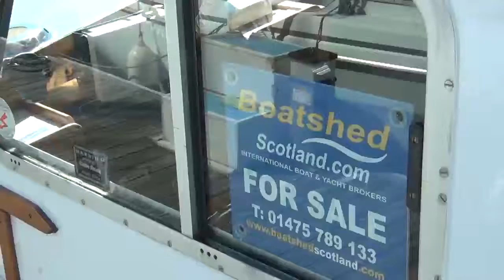Ex MOD Motor Launch - Boatshed - Boat Ref#212635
Ex MOD Motor Launch for sale with Boatshed Scotland Photos and video taken by Boatshed Scotland